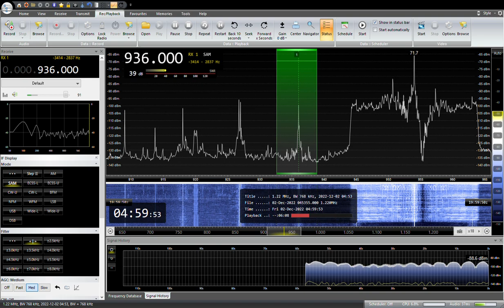936KHz Akita Hoso ABS 2022/ 12/ 02 04: 59JST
秋田放送　ABS
RX:AIRSPY HF+ Discovery
ANT:303WA-2 , ATU ELEMENT,YOULOOP,  TDF, MLA, ALAM
QTH:SAITAMA JAPAN